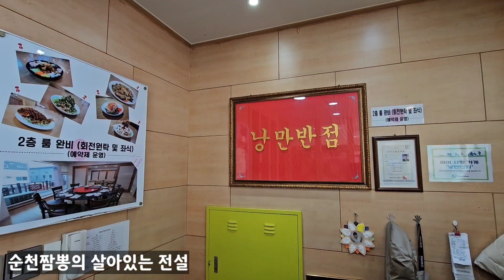《순천맛집_1분컷》순천 연향동 낭만반점 #020 불향과 함께 마성의 매력을 지닌 고추잡채밥!!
*무한긍정TV [순천 맛집 1분컷]에서는 전라남도
순천에 위치한 식당들을 찾아다니며
각 가게의 장점을 최대한 긍정적으로 안내하는 방송입니다.

입맛의 주관적 차이와 여러 외적 이유로 소개한 식당의
맛의 차이가 있을 수 있다는 점 널리 양해 부탁드립니다.

제작: 순천의 아들 박PD
주소: 순천시 대석1길 51-25
상호: 낭만반점[매주 월요일 휴무]

■□■□■문자제보 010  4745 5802■□■□■